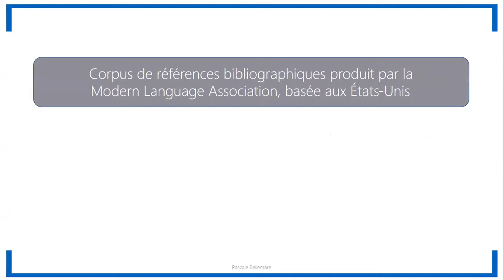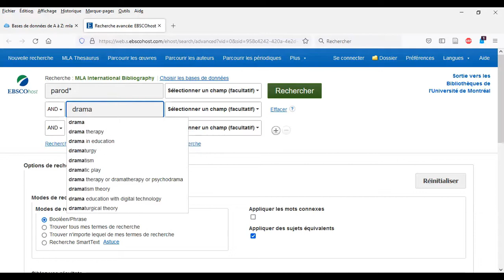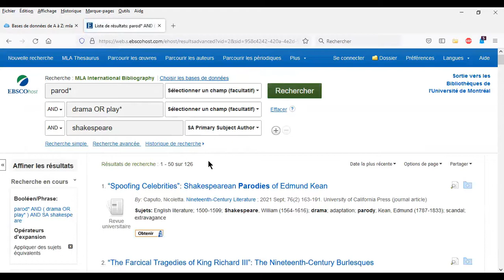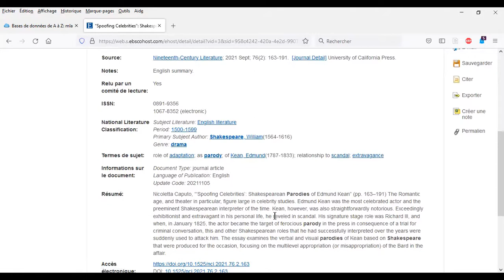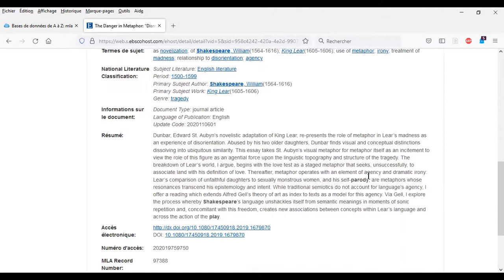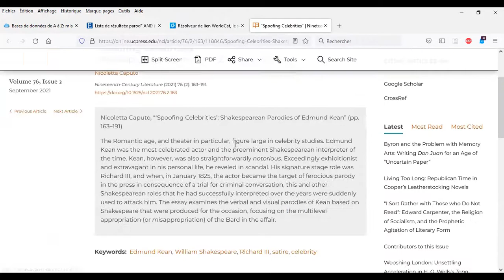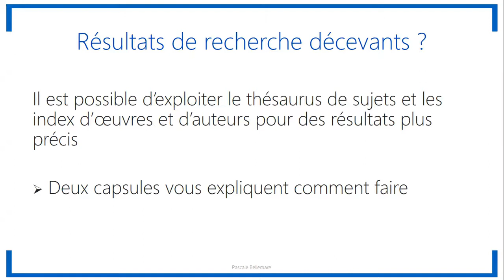Chercher dans la base MLA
Démonstration sur la recherche par mots-clés dans la base MLA, outil permettant de trouver des documents sur les littératures, le cinéma et la culture.